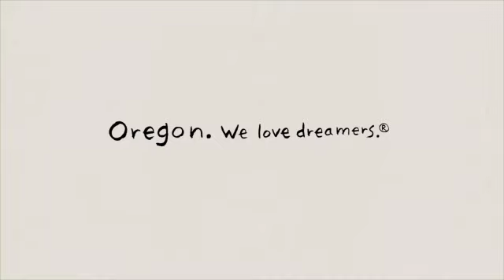Oregon Coast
Here in Oregon we call the beach the coast. Sure we have sandy beaches, but our coast is also covered with forests atop high cliffs, sand dunes the size of cities and some of the best golf courses you can play in America. Plan your coast adventure at traveloregon.com.